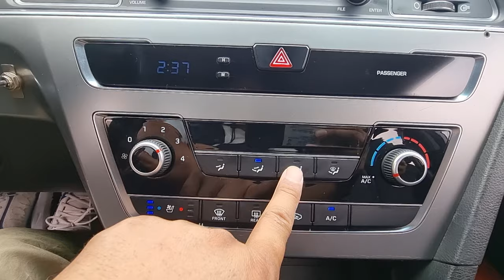2016 Hyundai LF sonata LPG used car export (GA198197) carwara, 카와라 lf소나타 수출